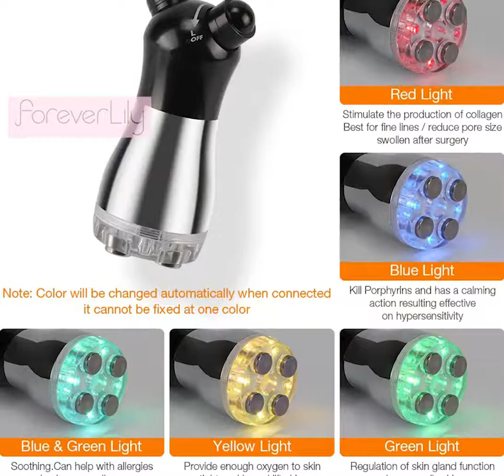Facial Mesotherapy Electroporation Rejuvenation Face Lifting Gadget